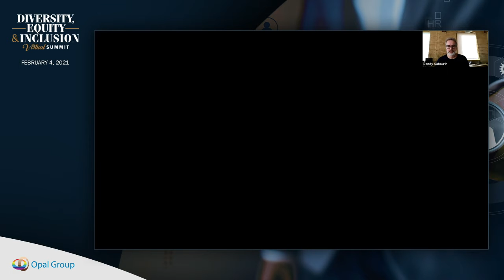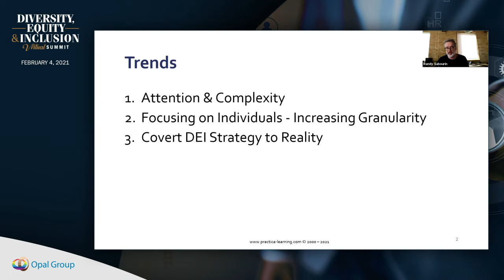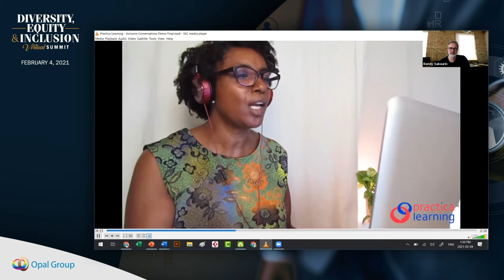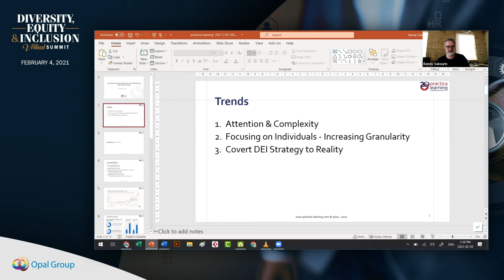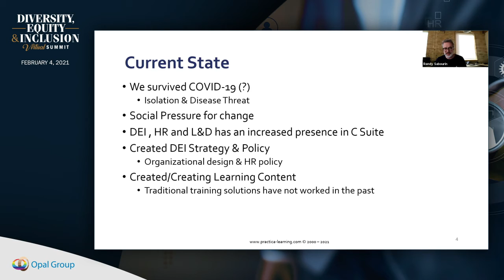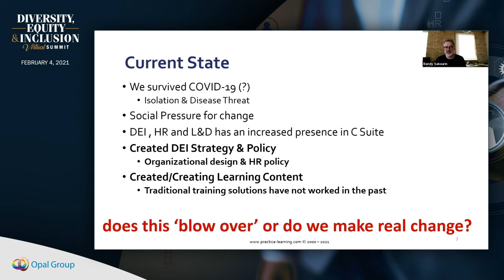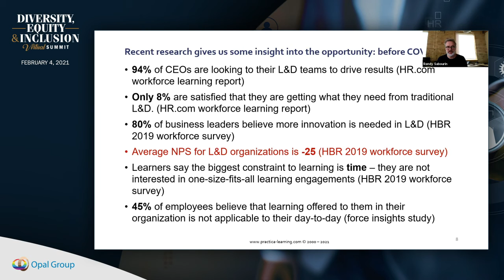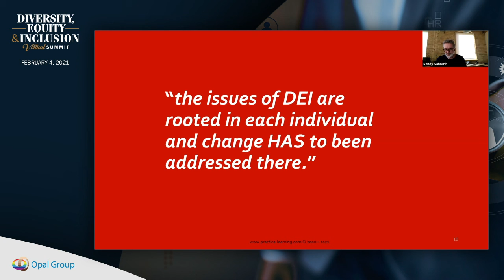Opal Group's Diversity, Equity & Inclusions Summit 2021 - Converting DE&I into Measurable Change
Converting Diversity, Equity and Inclusion Initiatives into Measurable Change

Presented by: Randy Sabourin / Co-President / Practica Learning